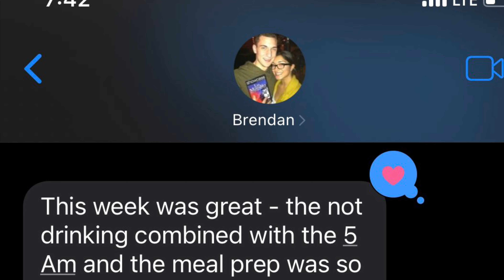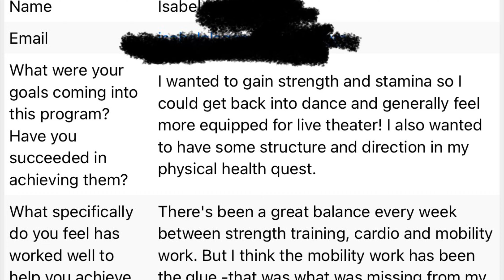Take Care of Yourself First| The Ultimate Self Care Routine, PLUS Exercise as Self Care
What do you prioritize? Yourself or others/work first?

say hello!